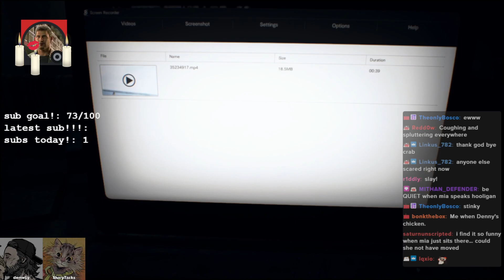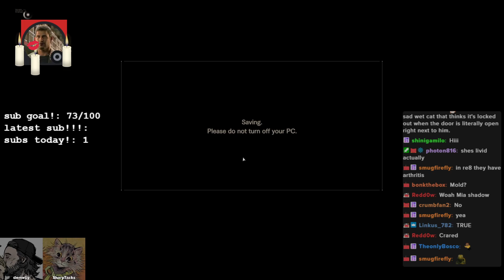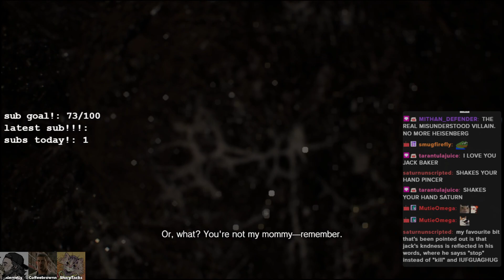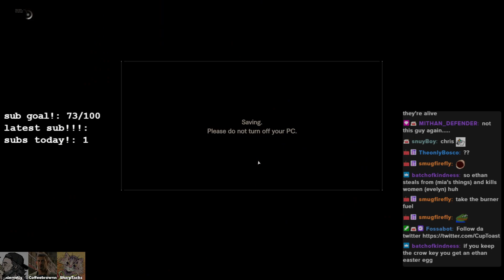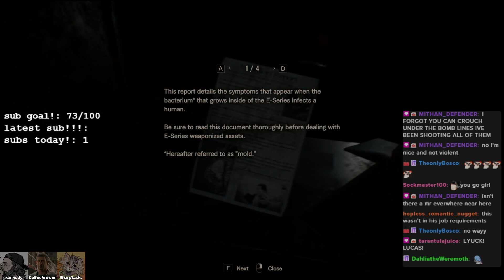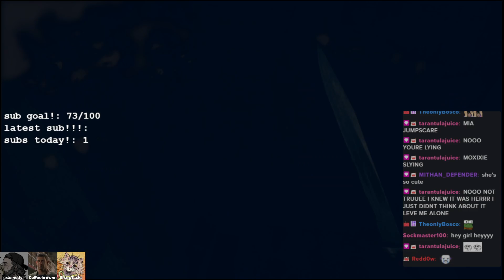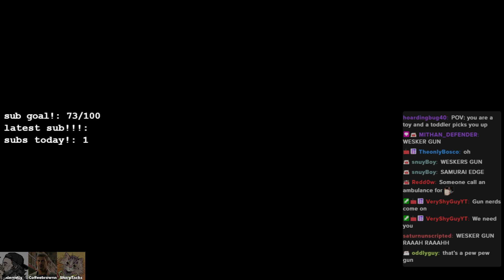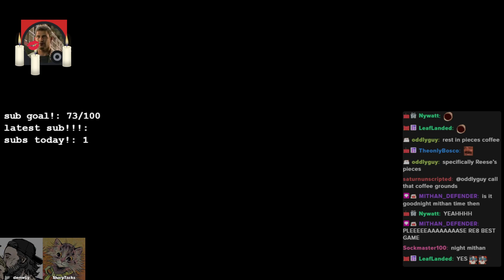RE7 FINALE (3/24/24)